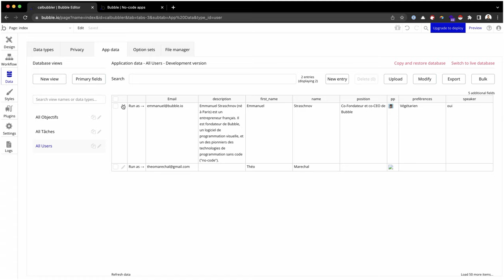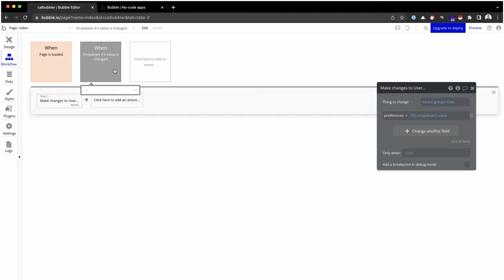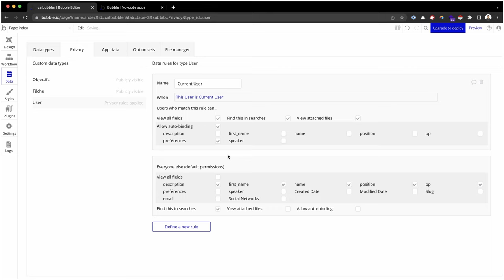L'auto-binding | Formation Bubble.io en Français - Episode 21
Pendant ce live, je te montrerais comment tu peux devenir nocodeur freelance en 30 jours et vivre libre grâce au nocode.

Épisode 21 de la Formation Bubble.

Aujourd'hui, on s'intéresse à l'auto-binding des données sur Bubble.io

Et surtout, garde toujours cette envie d'entreprendre.